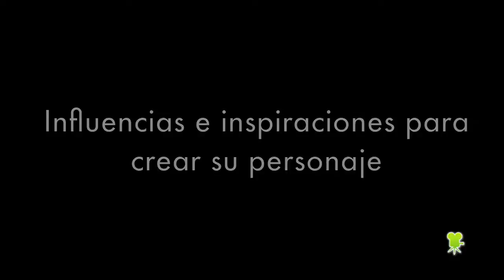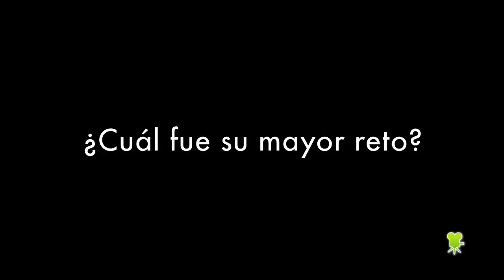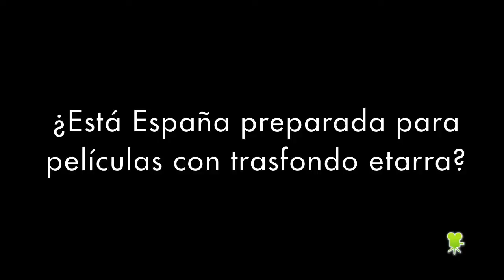'Fuego': Entrevista a Aida Folch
Hablamos con la protagonista de la nueva película de Luis Marías. 28 de noviembre en cines.